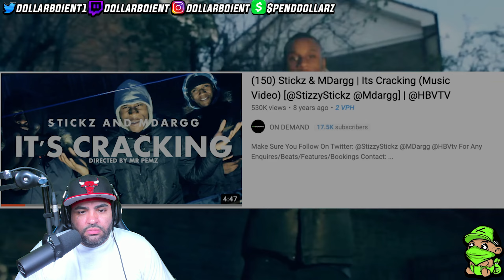AMERICAN REACTS TO: The Deadly War That Started UK Drill - 67 vs 150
In this American reaction video I react to "The Deadly War That Started UK Drill - 67 vs 150" from The Kid Nerd. Check out my American reaction video to "The Deadly War That Started UK Drill - 67 vs 150" from The Kid Nerd. If you enjoyed my American reaction video to "The Deadly War That Started UK Drill - 67 vs 150" from The Kid Nerd, make sure to subscribe to my Dollar Boi Ent YouTube channel for more content.

Social Media 🔔